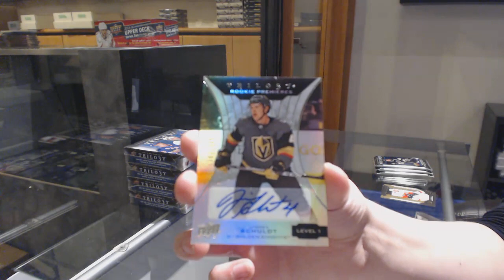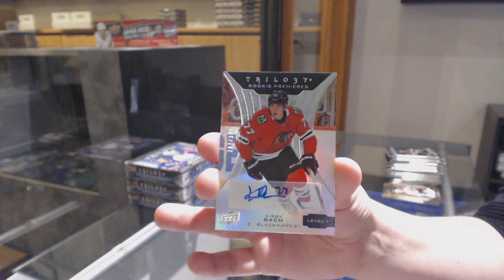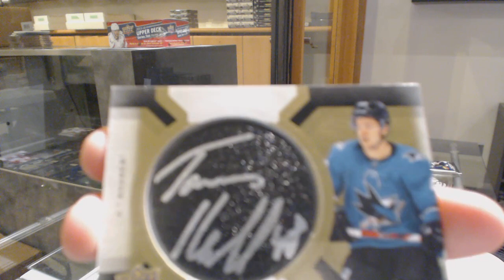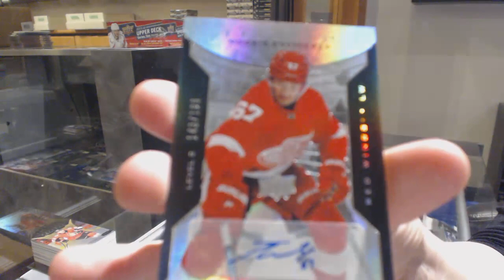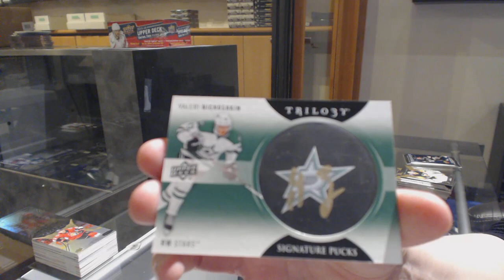19-20 Upper Deck Trilogy Hockey 5 Box Break - C&C GB #11,311